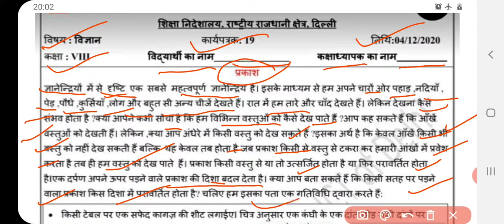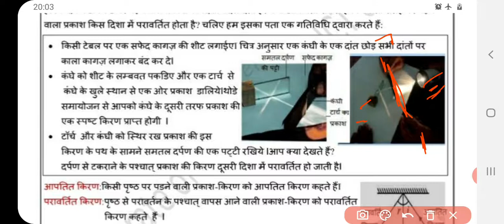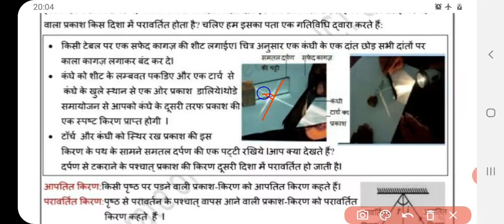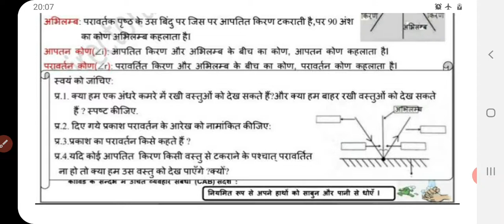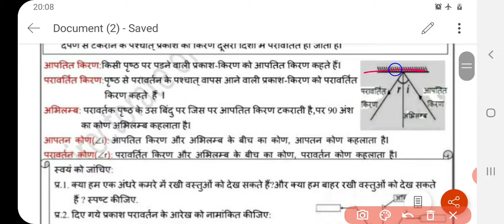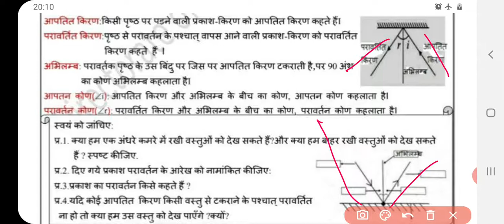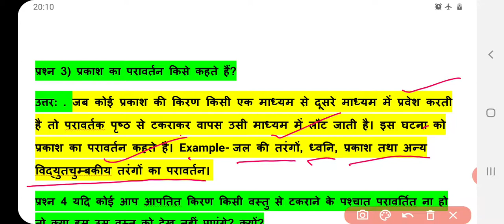Class 8 Science Worksheet 19 | 4 December 2020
social science worksheet link 4 December 2020

 science worksheet 18 4 December 2020

This video covers these questions -

Answers science worksheet 19, delhigovernmentschool, doescienceworksheet19, science worksheet 19 4 December 2020 doe worksheet class 6-8,
Class 6-7-8 worksheet 19, science Worksheet 19 of class 8 of 4 December 2020, class 8,
Answers science worksheet 19, delhigovernmentschool, doescienceworksheet19, delhigovernmentschool, doescienceworksheet19, science worksheet